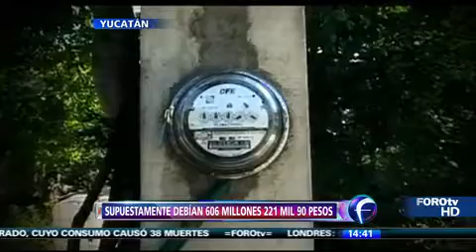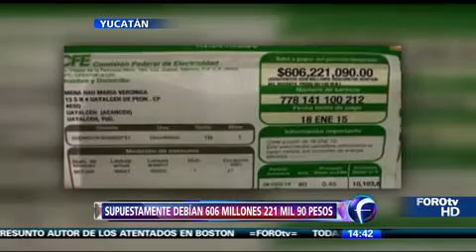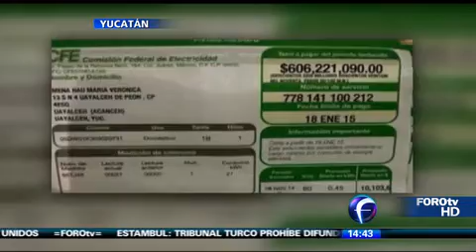Le llega recibo de luz de 606 mdp a campesino de Yucatán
A un campesino del estado de Yucatán le llegó un recibo de luz dónde supuestamente debía más de 606 millones de pesos del periodo de noviembre a diciembre del 2014